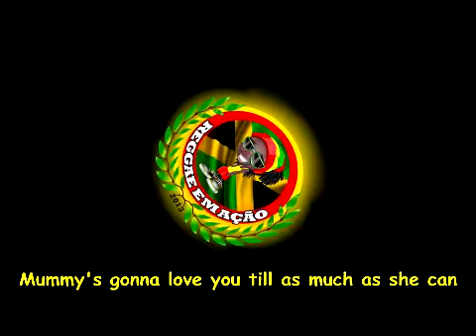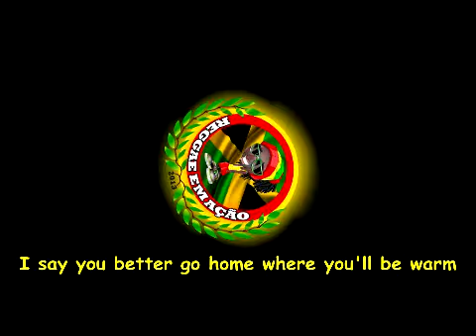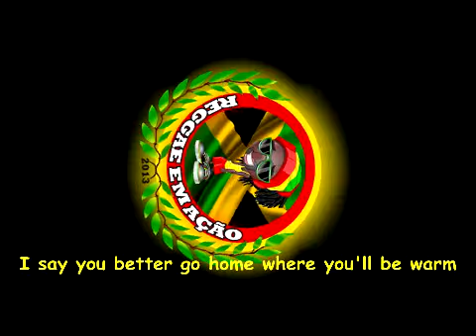Donovan Carless - Love Of The Common People 1972 #4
Donovan Carless  -  Love Of The Common People

Selo: Impact US

Formato: Vinil, 7" 45 rpm

País: Jamaica

Ano: 1972

Gênero: Reggae

Stilo: Roots Reggae, Lovers Rock